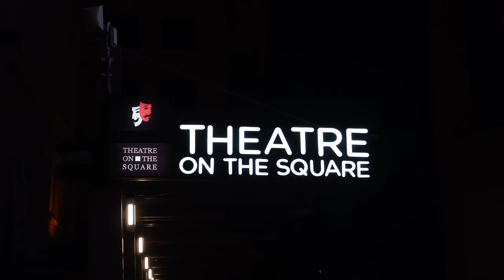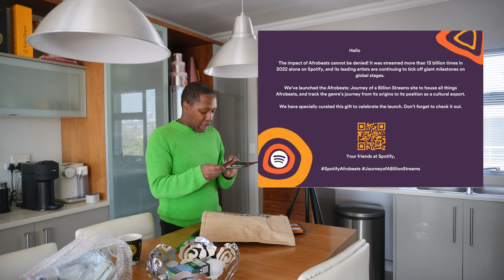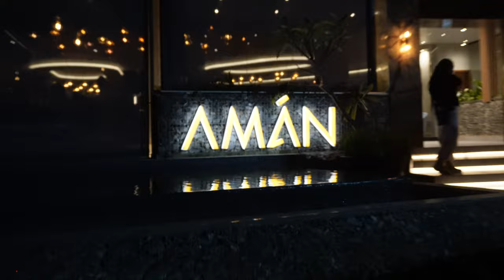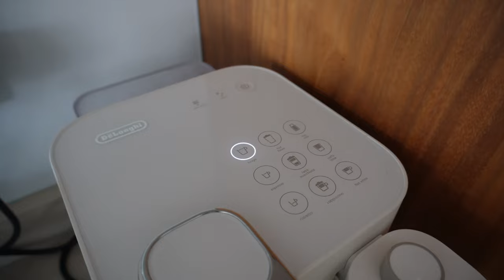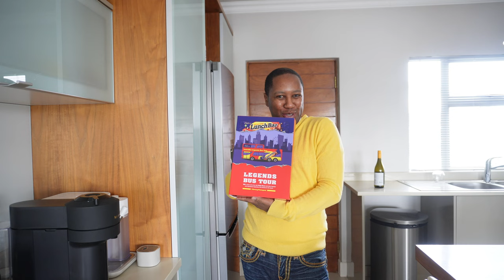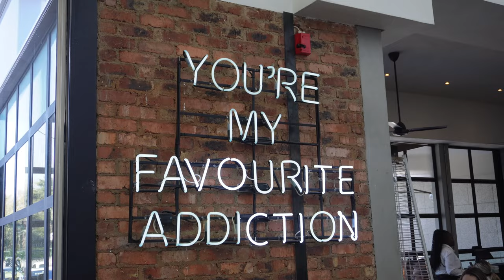happy birthday Thandi! coffee with Aunty T, discovering a new restaurant, roasted butternut salad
Hey T-Squad! Welcome to another weekly vlog. In this video, my friend Costa invited me to his comedy show, however, I did experience some drama before the show where I acted like a Karen. 😤 Later on in the week I received awesome deliveries from @Spotify, @LunchBarSA and more. One of the many highlights of the week was having coffee with Aunty T (@thandimzamo4946 ) and I take you along. But there was drama later in the week when I was trying to figure out what dish to make for @ThandiGama's birthday, which turned out to be a competition. 😱 Who do you think brought the best side dish? You'll need to watch, and see who won! Enjoy!

0:00 Intro
2:12 I was a Karen!
8:42 Costa's Comedy Show
10:49 Spotify PR Unboxing, Southern Right Wine delivery
16:43 Dinner at Amān Woodmead
21:37 Lunch Bar Delivery, New Dermalogica product & Nespresso
26:28 Getting my hair done
26:53 Coffee with Aunty T
30:04 I DO MY BEST!
32:45 Shopping for my salad
35:18 Roasted Butternut & Feta Salad
41:10 I ❤️ Aunty T
44:59 Thandi's Birthday Lunch
55:08 Grateful

***Please watch in 1080p HD or higher***

Amazon Shopfront

Love,
Toolz